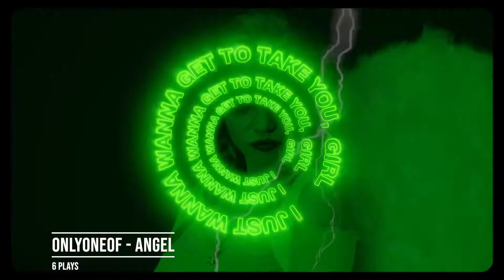Kpop Stuck On Repeat June 2021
Sorry we're a little late this month, but here is my June stuck on repeat.

Do you guys wanna see how my top 100 looks for the mid point of the year??